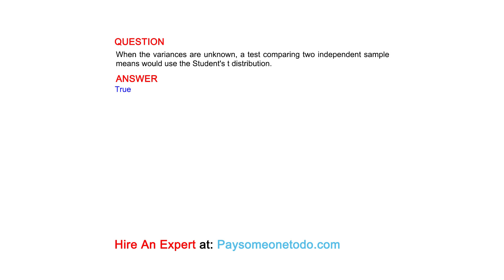When the variances are unknown, a test comparing two independent sample means would use...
QUESTION
When the variances are unknown, a test comparing two independent sample means would use the Student's t distribution.